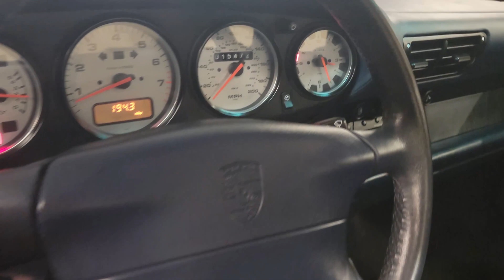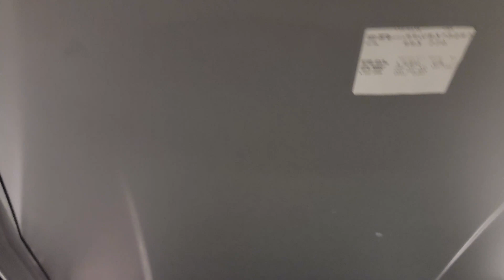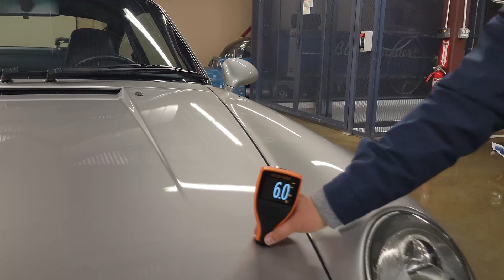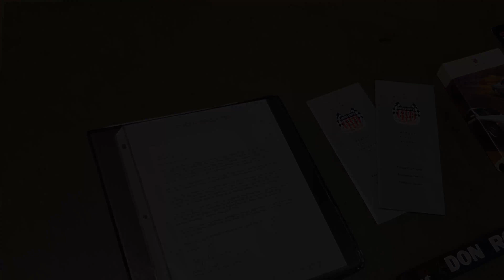1997 Porsche 993 Turbo Coupé